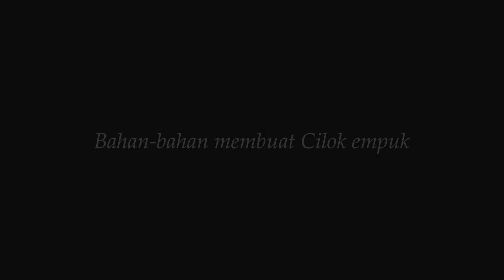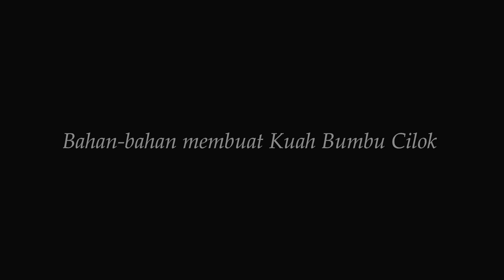RESEP MUDAH MEMBUAT CILOK EMPUK, KENYAL, LEMBUT DAN BUMBU KACANG YANG LEZAT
Selamat mencoba!!
Kalian bisa tag aku di instagram @melizaoktav jika sudah mencoba resep ini..semoga suka :)